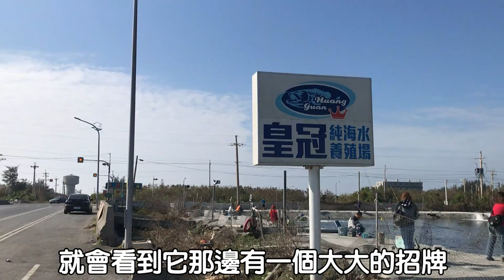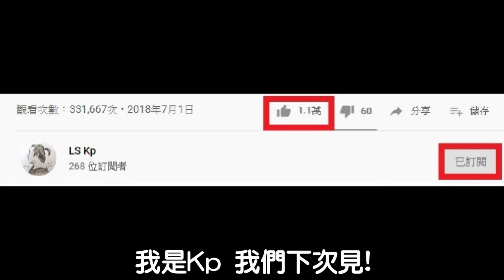Kp去海釣場釣魚又被掰彎了!｜釣魚公益活動宣傳｜｜雲林皇冠純海水養殖場(海釣場)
Kp今天到雲林的海釣場得知一個消息覺得一定要讓大家知道就剪了一支影片

活動資訊如下:

大台中海釣埸聯盟
釣海魚到幼兒院
義钓活動訊息

皇冠公告近日天氣不穩導致場池大量魚獲咬度不理想為提升魚池咬度，綱鴻老闆決定
12/02 星期一禁池
12/03 星期二禁池
12/04 星期三開池營業
12/05 星期四 大台中海釣聯盟義釣活動

休息進行場池整理換水工作，12/04星期三開池營業，連續兩天休池大量換水，池底量很大量很豐富期待星期三開池星期四義釣活動咬度一級棒。

12/5星期四綱鴻老闆為響應
大台中海釣場聯盟社團
義釣活動
12/4星期三晚上加碼放魚斑頭800斤，讓各位義釣的釣友們在12/5星期四可一方面做愛心義釣活動一方面開心釣魚

釣海魚到幼兒院
義钓活動

活動時間
12/5星期四
皇冠海釣場

敬愛的联盟釣友晚上好
由社友 陳志龍發起，由大台中海釣場聯盟林明星社長 陳紹宇 余為縢 郭章燦主辦，釣海魚到幼兒院義釣活動。

雲林皇冠海釣場
時間：
2019/12/5
星期四
7:00-18:00
地點 : 雲林皇冠海釣場

募魚人
社長 林明星 郭章燦 陳志龍

敬邀聯盟社員踴躍參加愛心義釣活動
請欲参加釣友於活動當日前往釣場釣魚，將魚貨全部或部份捐贈給現場育幼院收魚人員即可。
當日募集魚貨將致贈給雲林斗六一心育幼院。

感謝
皇冠海釣場 綱鴻老板鼎力支持愛心義釣活動。
特禁池2天進行池水換水與環境防風整理以增加咬度及釣友保暖設施。
又除列行每日放魚二次外於星期三晚上特放一車800斤斑頭魚供愛心釣友發揮愛心。

主辦
大台中海釣聯盟
協辦
雲林皇冠海釣場
再次感謝各位熱心的釣友支持